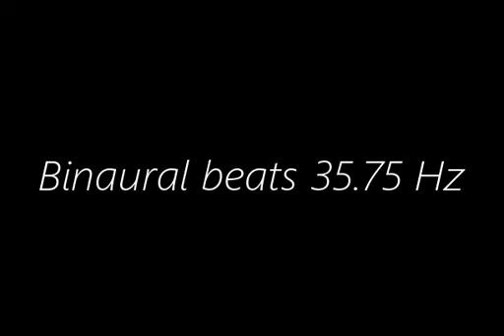binaural beats 35 75hz